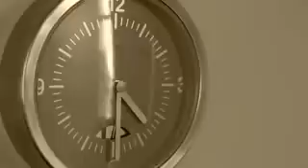YİĞİT TEKİN-OYUN BOZAN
BİR GÜN SEN DE GİDERSİN KİM BİLİR
YÜREĞİM ÜRPERİR BEDENİM İRKİLİR
AMANSIZ BİR FIRTINA DURULUR
SÖYLEMEM BİLİRSİN
EŞGALİN SORULUR

OYUN BOZAN KOYDUM ADINI
GİTTİN YA BU ŞEHİR TAŞIMAZ AĞRIMI
GÖNÜL ÇELEN KOYDUM ADINI
HÜZNÜMÜN SABAHI ÖMRÜMÜN HAZANI

AYSIZ AKŞAMLAR ARDIN SÜRÜLMEZ
EKİPLER TELAŞLI YAĞMURU HİÇ SEVMEZ
ÇEKİP GİDİŞİN GÖZÜMDEN SİLİNMEZ
GECELER TELAŞLI SABAHLAR ÇEKİLMEZ